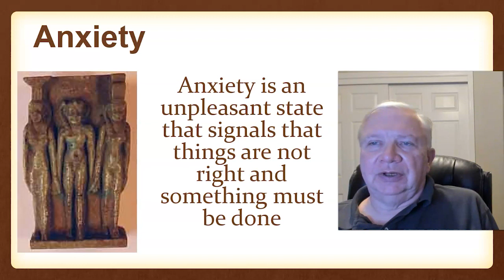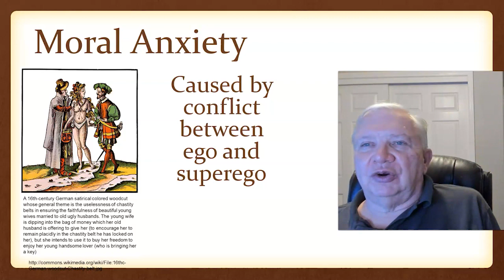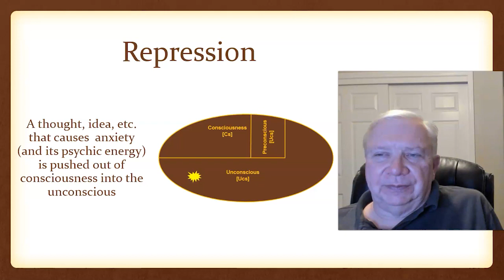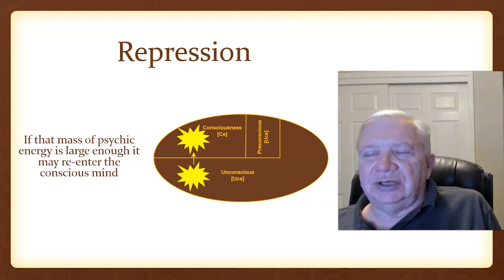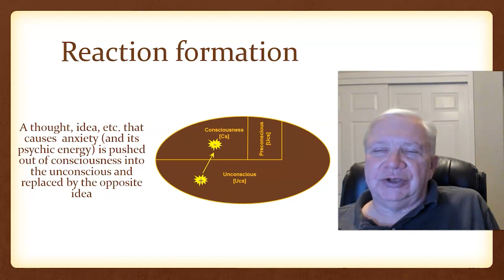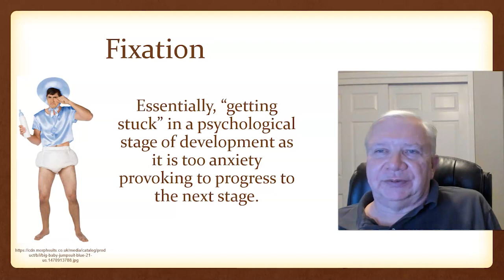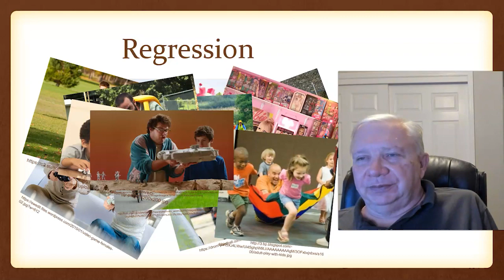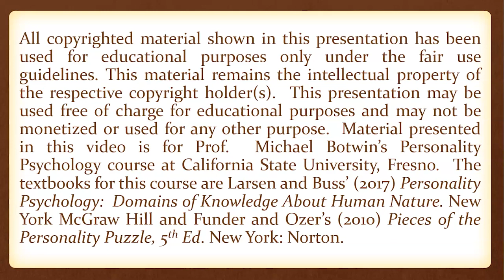Botwin Lectures Freud 4 of 7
This video lecture is part four of seven from Dr. Mike Botwin’s presentation on Freud’s theory of personality. This video discusses the notion of anxiety is psychic energy and how defense mechanisms may be used to reduce that anxiety.